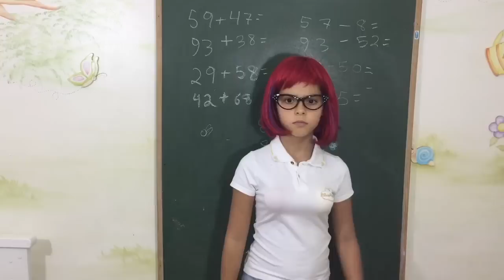DIY MATERIAL ESCOLAR COMESTÍVEL FAKE 2017( parece comida) DIY EDIBLE SCHOOL SUPPLIES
DIY MATERIAL ESCOLAR COMESTÍVEL FAKE 2017 ( parece comida) DIY EDIBLE SCHOOL SUPPLIES: Nesse vídeo, vou ensinar a fazer material escolar que parecem comida mas não é.